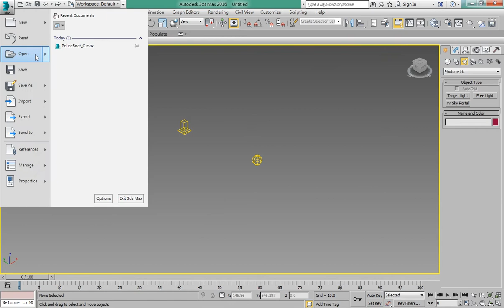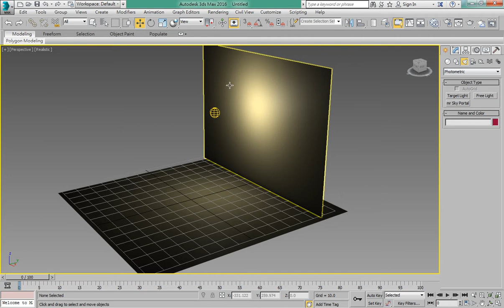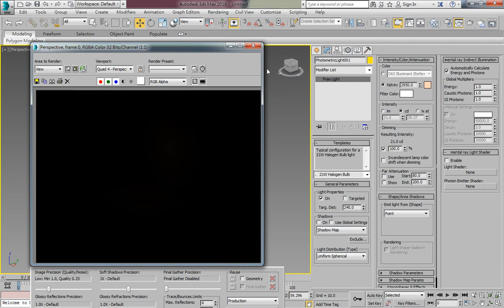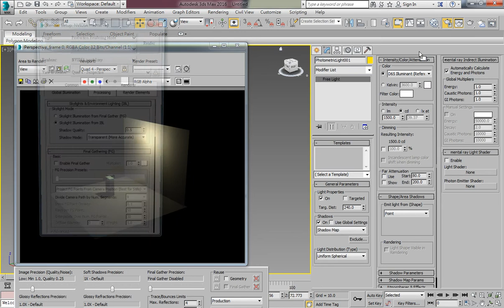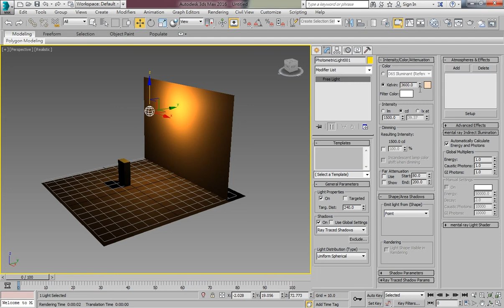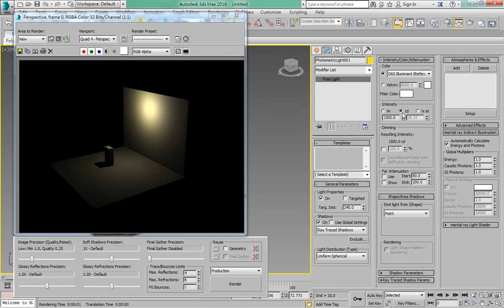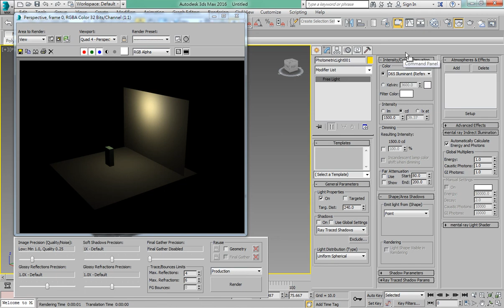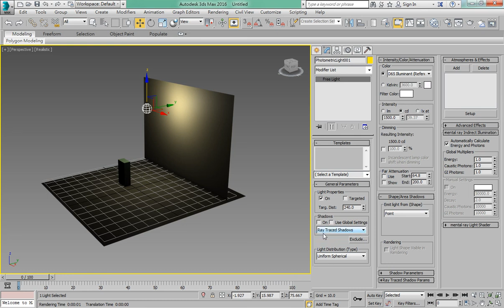3ds Max 2016 mental ray 教學課程 012 PhotometricLight 光度計燈光 參數01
電腦相關課程授課超過6000小時的一位 3ds Max mental ray 課程講師
由於實在太多同學向JC老師反映，希望可以有線上課程學習，所以就決定錄製一系列的 3ds Max mental ray 線上影片教學
如果這部 3ds Max mental ray 教學影片對你有幫助的話，請幫我按個讚，給我點鼓勵，也多分享給需要的朋友們喔~

3ds Max 2016 mental ray 教學課程 012 PhotometricLight 光度計燈光 參數01